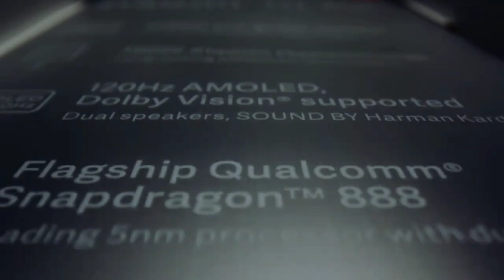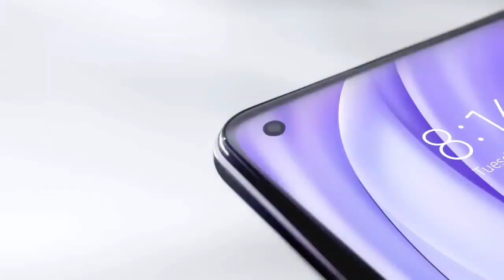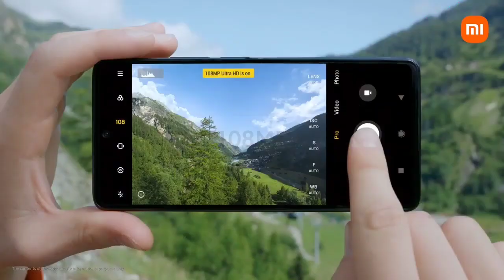Resmi Rilis | XIAOMI 11T PRO 5G INDONESIA